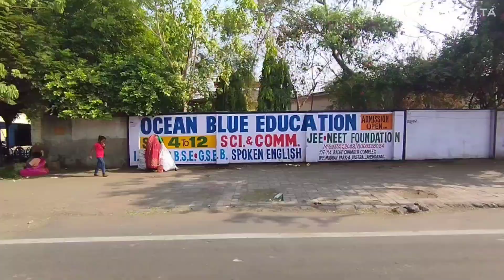Ahamadabad ka Yatra// Road Galiyan imarate// Abhishek Yatra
हेलो दोस्तों
 तो आज हम अहमदाबाद का बाइक यात्रा करेंगे